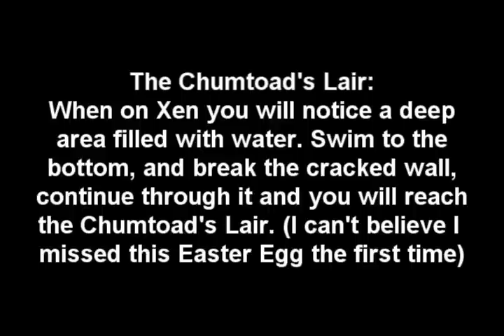Half Life: Blue Shift: Chumtoad's Lair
I accidentally skipped this one in my other video. Oh well.

Music is Electric de Chocobo and A Great Success both from FF7. (Downloaded them for Audiosurf and decided to put them to real use :D)